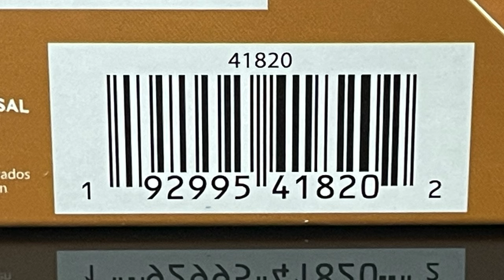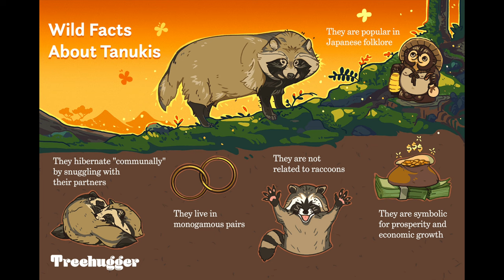2023 TANOOKI SUIT MARIO | Super Mario Bros Movie Wave 2 | Jakks Pacific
Join me as we take a look at the brand new Jakks Pacific TANOOKI MARIO from wave of their The Super Mario Bros movie toys!